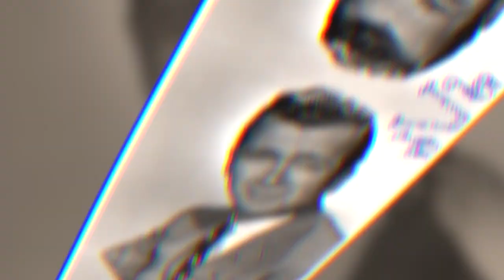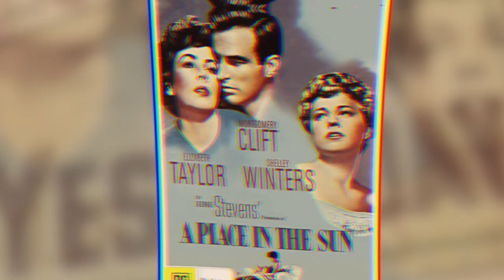GLORIA GRAHAME's Sick Relationship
Remembering Gloria Grahame: 10 Little Known Facts About Gloria Grahame

After being caught red-handed with her stepson in bed, Gloria Grahame was immediately divorced by her husband. But that wouldn’t stop her from dating and eventually marrying her stepson! However, once this was found out by the press, everything she had built was shattered into pieces.

This particular video is about: Remembering Gloria Grahame: 10 Little Known Facts About Gloria Grahame